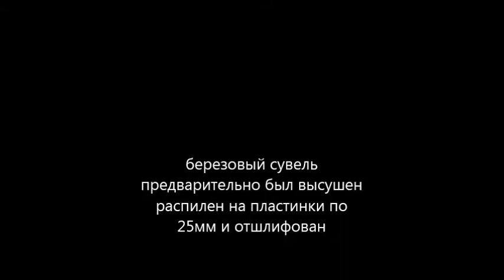самодельные настенные часы из березы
часы сделал из березового сувеля